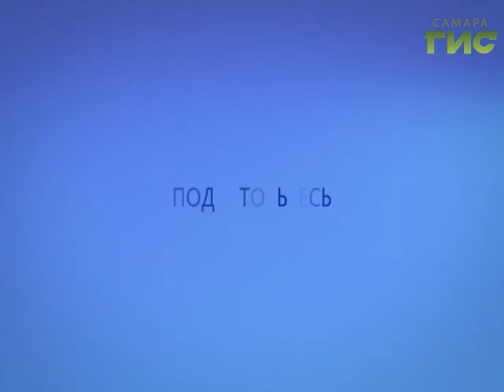Прогноз погоды на 17.09.2016